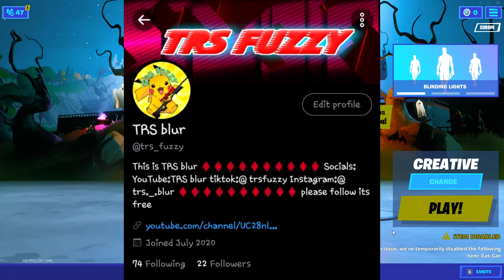editing so fast on every server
if you guys didn't realise I started my grind for parallel, I hope you guys support my decisions and most importantly enjoy this video